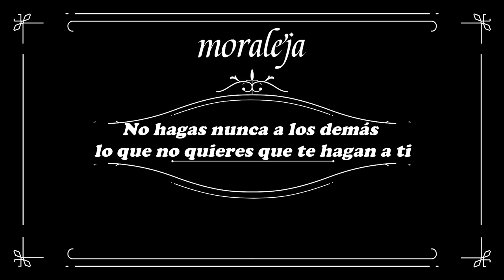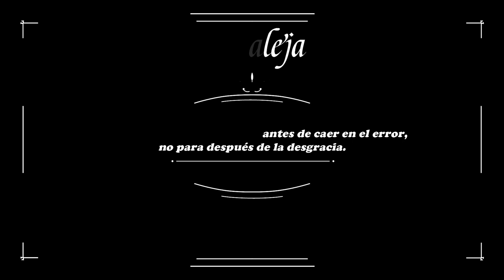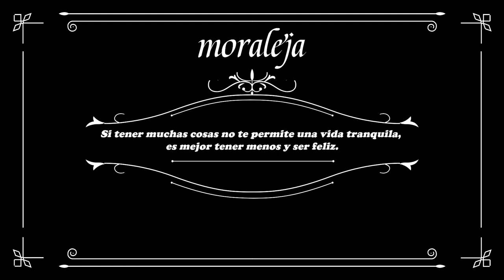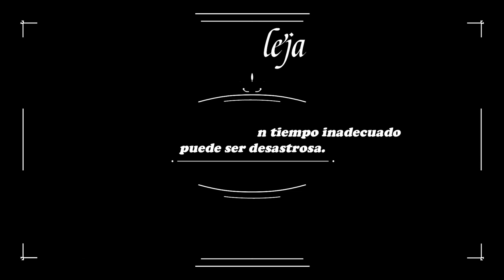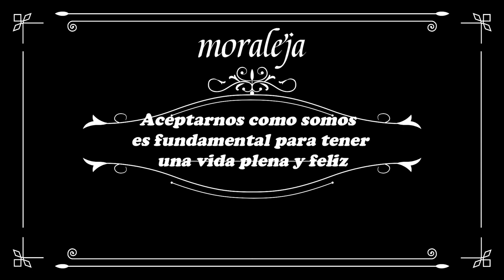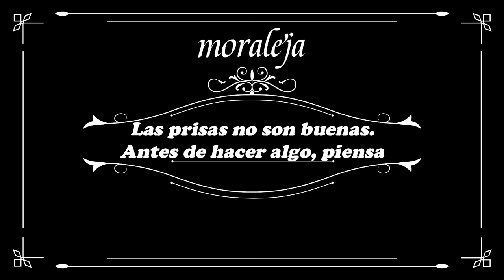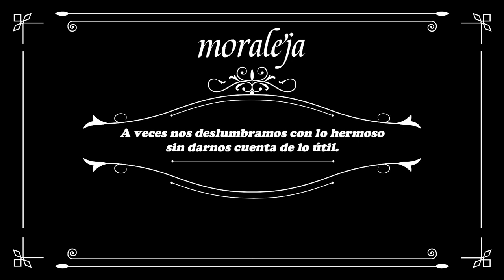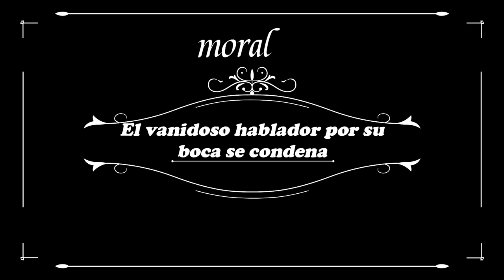Fábulas y Moralejas de Esopo, Cuentos cortos infantiles para Niños y Niñas. Colección Completa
40 fábulas

- El Congreso de los Ratones
- El Cuervo y el Zorro
- El Lobo y el Cabritillo
- La Zorra y la Cigüeña
- El Viento del Norte y el Sol
- El Pavo Real y la Cigüeña
- La Zorra y las Uvas
- El León y el Ratón
- El Pájaro Enjaulado y el Murciélago
- El Niño Bañándose
- El Cerdo y las Ovejas
- El Apicultor y las Abejas
- La Cigarra y las Hormigas
- El Ratón de Ciudad y el Ratón de Campo
- Mercurio y el Leñador
- La Rana Charlatana
- La Liebre y la Tortuga
- El Malgastador y la Golondrina
- Júpiter y la Mona
- Un Lobo con Piel de Oveja
- El Muchacho y El Lobo
- El Buey y Las Ranas
- El Burro y Su Sombra
- El Cangrejo y Su Madre
- El Mosquito y El Toro
- El Zorro Ansioso
- El Viajero y Su Perro
- El Pescador y El Arenque
- El Caballo y El Jinete
- La Alondra y El Granjero
- El Hombre y Sus Hijos
- Las Dos Ollas
- El Lobo y La Cabra
- El Venado Junto a La Charca
- Júpiter y La Tortuga
- El Ratón y El Toro
- El Adivino
- El Soldado y El caballo9
- Las Aves, Las Bestias y El Murciélago
- El Viajero Jactancioso